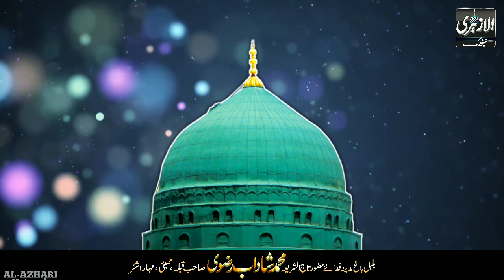Unki Mahek Ne Dil Ke Gunche |BY| Muhammad Shadab Razvi Sahab Qibla | Mumbai